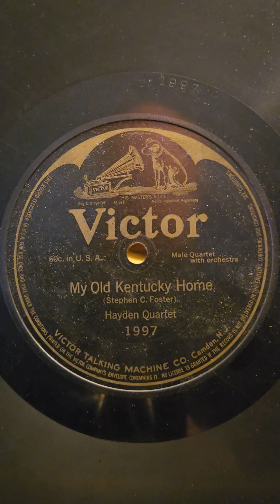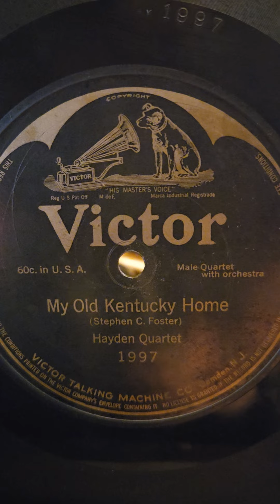My Old Kentucky Home - Hayden Quartet Victor Records #1997 1903